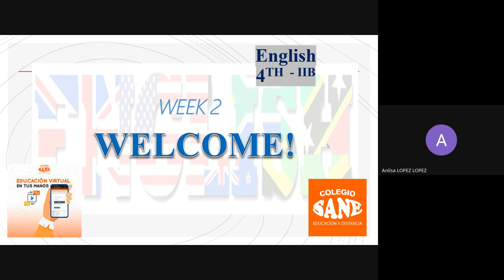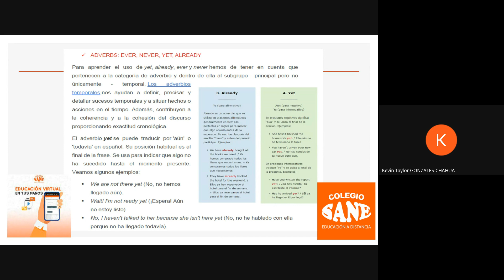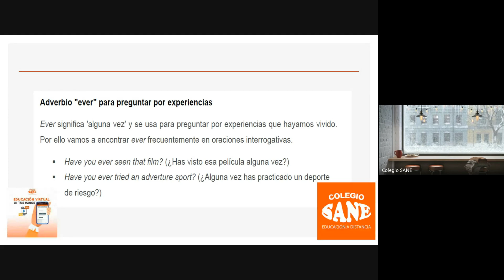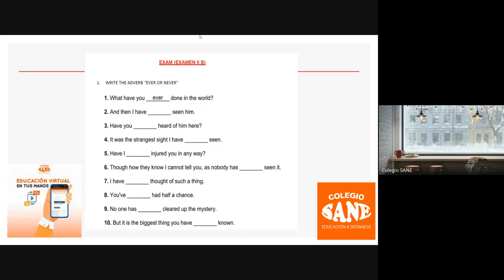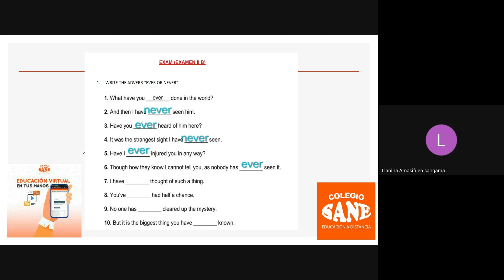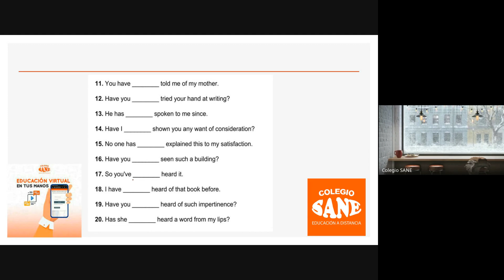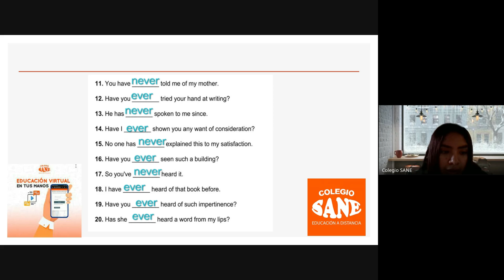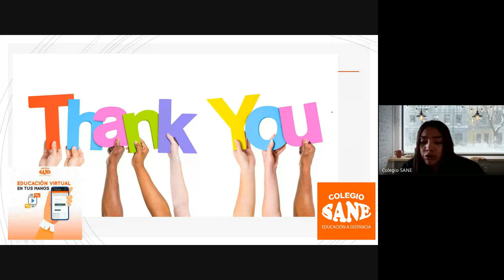CURSO: INGLÉS Tema: ADVERBS / II Bim 4ºsec /Fecha:2024-11-17(16:01)/CLASES ONLINE